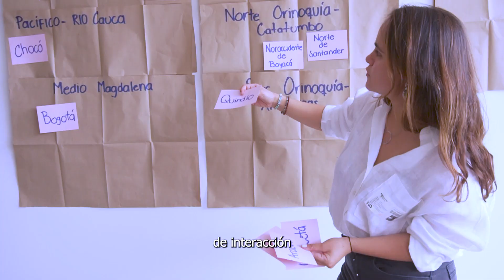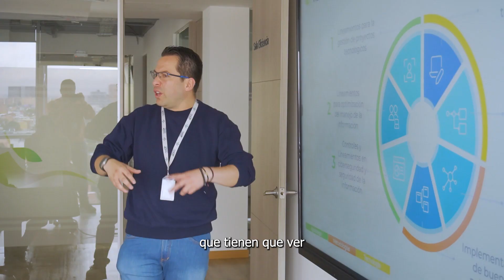Visita de personas defensoras de derechos humanos ambientales en instalaciones de la ANLA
SabíasQue desde la ANLA estamos realizando recorridos que permitan a las personas defensoras de derechos humanos ambientales conocer los procesos en los que trabajamos a diario.

Aquí te contamos un poco más de nuestro primer recorrido: